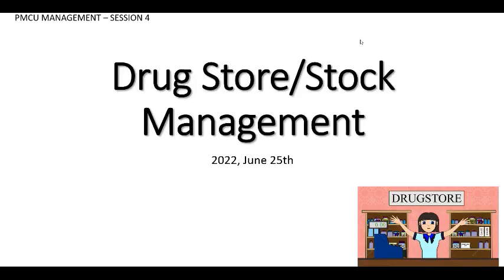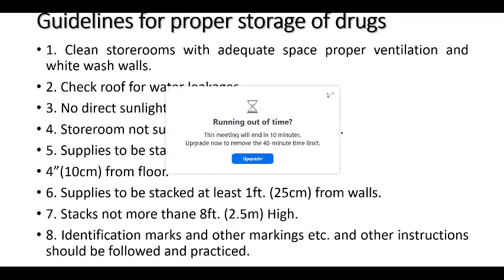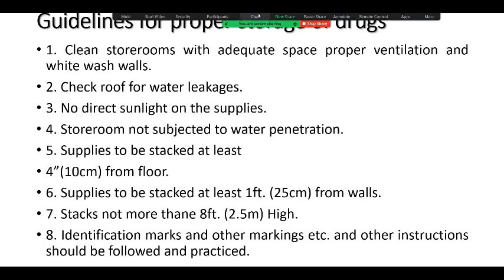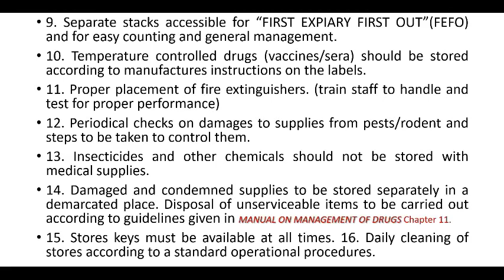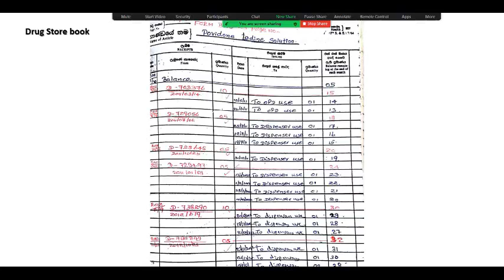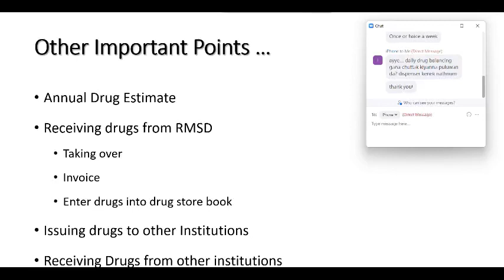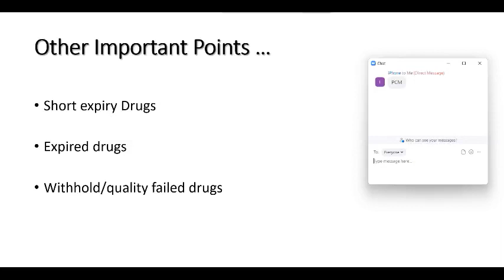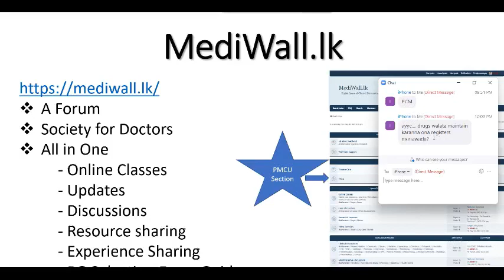Drug Store/Stock Management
This is the fourth session of the PMCU management lecture series arranged by MediWall.lk

to find clinical discussions and all academic resources for medical officers.